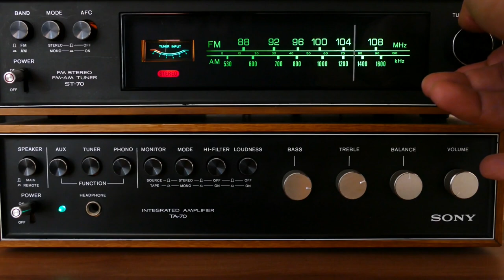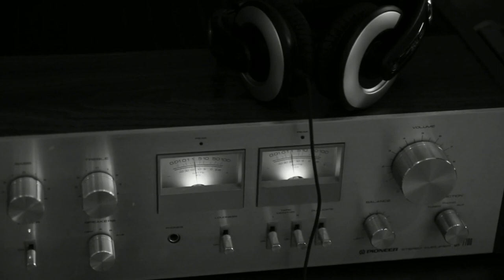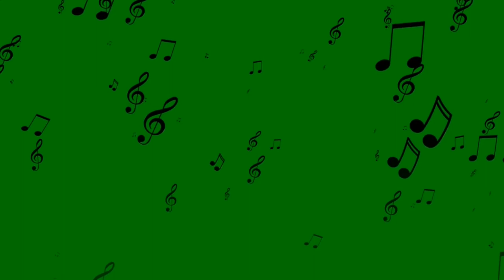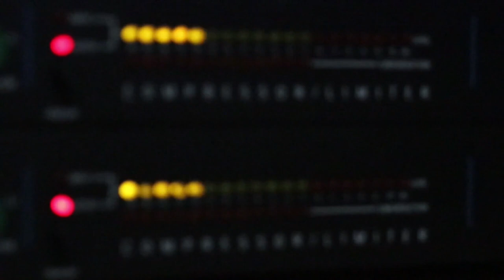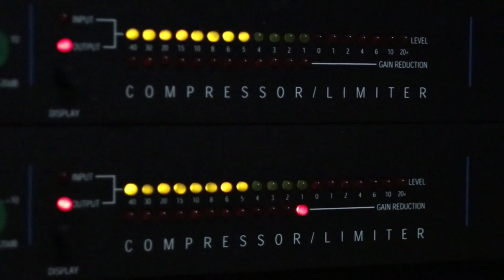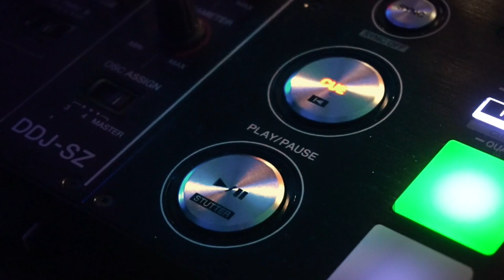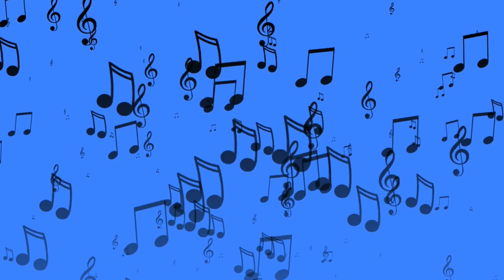JAILSON SIQUEIRA - MEU GRITO - SERESTA SELECIONADA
JAILSON SIQUEIRA TRÁS UM REPERTÓRIO VARIADO DE SERESTA ROMANTICA, DO SIMPLES AO SUFISTICADO, ASSIM, CONSEGUE ATENDER O GOSTO TODOS OS PUBLICOS
O NOSSO OBJETIVO É DIVULGAR O ARTISTA E SEU TRABALHO, TAMBÉM  PROPORCIONAR O ACESSO DE PESSOAS QUE GOSTAM DA SERESTA. NÃO TEMOS O INTERESSE DE VIOLAR OU DESRESPEITAR OS DIREITOS AUTORAIS, SE ALGUM ARTISTA, PRODUTOR OU GRAVADORA SE SENTIR PREJUDICADO E QUISER RETIRAR DESTA DIVULGAÇÃO É SÓ N OS ENVIAR UM E-MAIL PARA: QUE RETIRAMOS IMEDIATAMENTE.

WELCOME TO CASA DA SERESTA! IN THIS CHANNEL YOU WILL FIND A WIDE VARIETY OF SERESTA FROM THE OLD TO THE MODERN, SERESTA ROMANTICA, SERESTA BREGA, SERESTA SERTANEJA, SERESTA DE PAREDÃO, SERESTA DAS ANCIENTIAS, SERESTA BOLERO, MODERN SERESTA. QUALITY AND MORE PLEASANT FOR YOU.

SERESTA 2021
SERESRA PAREDÃO
SERESTA DAS ANTIGAS
SERESTA TOP
SERESTA DE BAR
SERESTA RAIZ
SERESTA ROMANTICA
SERESTA BREGA
 SERESTA SERTANEJA
 SERESTA 2022
 SERESTA PRA TOMAR UMA
 SERESTA E CHURRASCO
SERESTA DE LUXO
CANTORES DE SERESTA
SERESTA PRA PAREDÃO
 SERESTA DE QUALIDADE
 AS MELHORES SERESTA
SELEÇÃO DE SERESTA
 SERESTA APAIXONADA
 SERESTA SOFRENCIA
SERESTA LOVE
 SERESTA SEM LIMITES
SERESTA DE VAQUEIRO
SERESTA SHOW
 SHOW DE SERESTA
 CASA DA SERESTA
SERESTA BAILE
 PLAYLIST DE SERESTA
SERESTA RURAL
 SERESTA CAIPIRA
SERESTA DE VIOLÃO
 VOZ E VIOLÃO
SERENATA DE AMOR
CANTANDO SERESTA
OUVINDO SERESTA
DANÇANDO SERESTA
MUSICA DE SERESTA
GRANDES NOMOES DA SERESTA
SERESTA DO PASSADO
SERESTA E SAUDADE
 SERESTA PRA BEBER
SERESTA DE PÉ DE BALCÃO
TOCA SERESTA
SERESTA PRA CANTAR
SERESTA NOVA
 SERESTA VELHA
SERESTA DOS ANOS 80
SERESTA DOS ANOS 90
SERESTA DOS ANOS 70
SERESTA BEM ANTIGA
SERESTA DE VIOLA
ADEMIR SOUZA SERESTA
SERESTA DA KLESSINHA
RAFAEL MIRANDA
SERESTA DE BARZINHO
SELEÇÃO DE SERESTA
 SERESTA APAIXONADA
 SERESTA SOFRENCIA
SERESTA LOVE
 SERESTA SEM LIMITES
SERESTA DE VAQUEIRO
SERESTA SHOW
 SHOW DE SERESTA
 CASA DA SERESTA
SERESTA BAILE
 PLAYLIST DE SERESTA
SERESTA RURAL
LELINHO ALVES
 SERESTA CAIPIRA
SERESTA DE VIOLÃO
 VOZ E VIOLÃO
SERENATA DE AMOR
CANTANDO SERESTA
OUVINDO SERESTA
EVANIEL DOS TECLADOS
DANÇANDO SERESTA
MUSICA DE SERESTA
SERESTA DO PASSADO
SERESTA E SAUDADE
 SERESTA PRA BEBER
TOCA SERESTA
SERESTA PRA CANTAR
SERESTA NOVA
 SERESTA VELHA
SERESTA BEM ANTIGA
SERESTA DE VIOLA
ADEMIR SOUZA SERESTA
SERESTA DA KLESSINHA
RAFAEL MIRANDA SERESTA
ALAN ANDRADE SERESTA
SANTANA SHOW
ALINE SILVA
DIÓGENES E REI DA SERESTA
VIOLÃO DE OURO
TAYRINE CIGANO
VAL MORENO
KCÁ DOS TARCLADOS
ROGÉRIO DOS TECLADOS
CARLOS NEY
JOEDSON VIEIRA
RAYLA A MUSA DA SERESTA
ADELINO REIS
KACHOIRA DA SERESTA
JOÃOZINHO DA SERESTA
CLEYSAN
GILVAN PISADA
NELINHO ALVES
JULIANO BATISTA
JULIO MIGUEL
MAILDO NOGUEIRA
RUBINHO SALDANHA